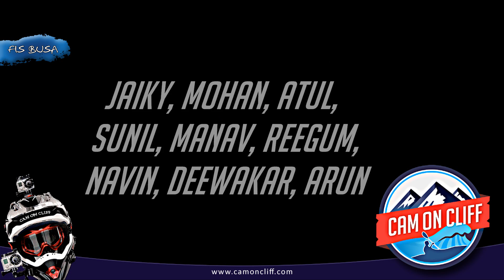COC RISHIKESH 1244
CamOnCliff.com, a trusted name in the field of Adventure Rafting Videos at Rishikesh, India. CamonCliff.com provides Full HD Rafting Videos for the people who visit Rishikesh, India for White Water Rafting. For more details feel free to ping us